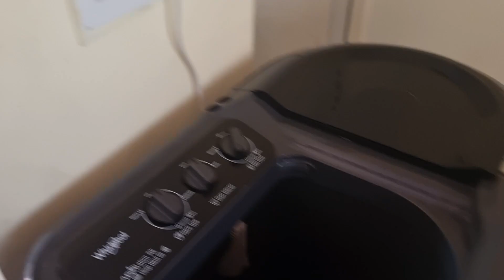Nahanai Ke Dar Ki wajah Se Sheru Ki Sakal Dekho | Vlog 48 | Desi NAP Vlogging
Nahanai  Ke Dar Ki wajah  Se Sheru Ki Sakal Dekho

Here is my latest video where. Watch the video to find out what happens.

● Gameplay Channel:-

 • Cyberpunk 2077 - Mission #7 - Playing...
● Gaming LiveStream Channel:-

THANKYOU

Daily vlog
daily vlogger
daily vlogger carryminati
daily vlogger parody carryminati reaction
daily vlog banglore
daily working vlog